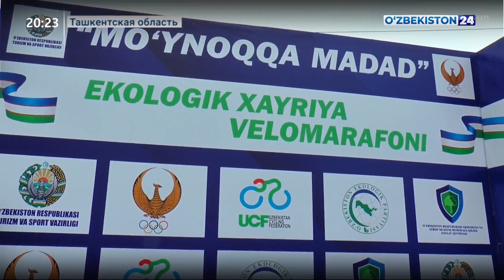Проходит экологический благотворительный веломарафон «Поддержка Муйнака»